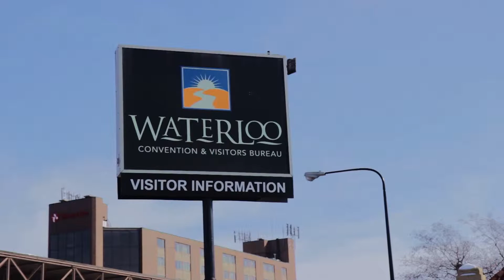LA VIE A L'ETRANGER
quand la vie nous separe des autres et nous ouvre le chemin pour une nouvelle famille